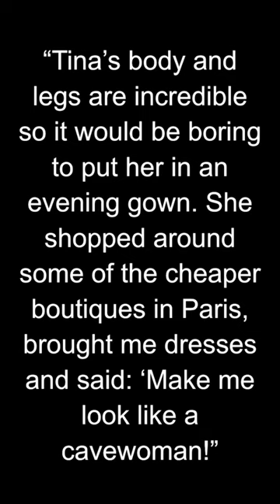HBD - Bob Mackie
Bob Mackie is a renowned American fashion designer and costumer. He was born on March 24, 1940, in Monterey Park, California. Mackie is best known for his extravagant and elaborate designs, particularly for stage performers and celebrities. His creations have graced the red carpet, television screens, and stages for several decades.

Mackie's career took off in the 1960s when he started working as a sketch artist for costume designers Edith Head and Jean Louis. He gained recognition for his intricate beadwork and attention to detail. In 1969, he collaborated with designer Ray Aghayan, and together they formed the fashion house "Mackie & Aghayan."

One of Mackie's most iconic collaborations was with the legendary entertainer, Cher. He designed numerous iconic and flamboyant outfits for her, including the unforgettable sheer and beaded gown she wore to the 1988 Academy Awards. Mackie's designs for Cher became synonymous with her extravagant and daring style.

Throughout his career, Bob Mackie has also designed costumes for various stage productions, such as Broadway musicals, television specials, and Las Vegas shows. He has worked with renowned performers like Diana Ross, Elton John, Carol Burnett, and Tina Turner, to name just a few.

Mackie's designs are characterized by their boldness, intricate detailing, and use of luxurious materials. He is known for his use of feathers, sequins, rhinestones, and other embellishments to create show-stopping garments. His creations often push the boundaries of fashion and are considered works of art.

In addition to his work in fashion and costume design, Bob Mackie has received numerous accolades throughout his career. He has been nominated for and won several Emmy Awards for Outstanding Costume Design, including for his work on The Carol Burnett Show.

Bob Mackie's contributions to the fashion and entertainment industries have made him an influential figure. His designs continue to inspire and captivate audiences with their creativity and theatricality.